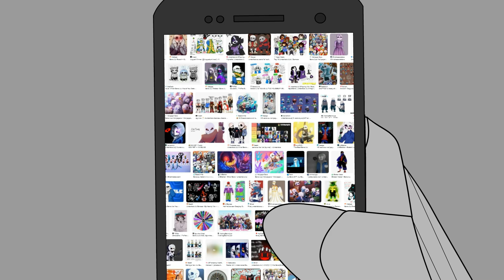Sans googles himself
sans underestimating the undertale community for 1 minute and 5 seconds

me when low quality animation

Song - Digital Circus "Your New Home"

Go watch the show!

Credits to : Gooseworx and the GLITCH team